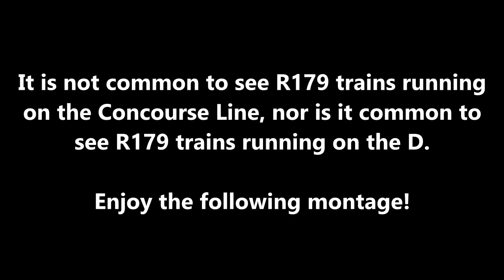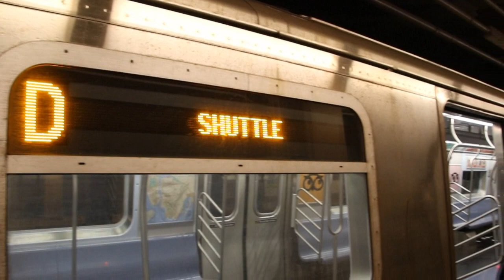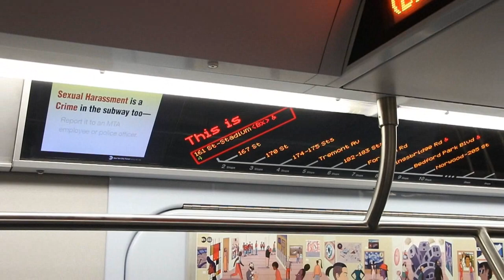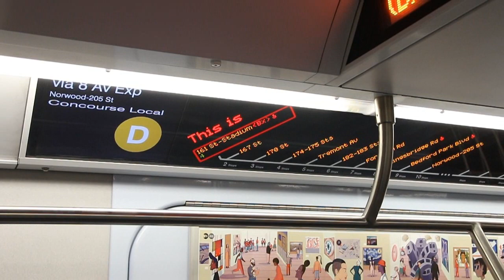R179 Trains on the Overnight D Shuttle - April 25, 2021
Here are several videos taken on April 16, 2021, featuring the MTA NYC Subway, in particular the Concourse Line! During the weekends of April 17 and April 24, 2021, D trains were cut back to Atlantic Ave/Barclays Center to allow for inspections on the Manhattan Bridge. As a result, the C, which uses some 8-car Bombardier Transportation R179 trains, was rerouted to Norwood/205th St to provide service on the Concourse Line during the daytime. During the nighttime, the rerouted C service was replaced with a shuttle D service to 145th St only (from Norwood/205th St), so any R179 train on the line was signed up as a D shuttle train.
The usage of R179 trains on the Concourse Line was halted temporarily on April 17, 2021 when it was found out that 8-car trains' stopping positions did not allow conductors to align correctly with conductor boards at several Concourse Line stations, but the problem was rectified by the following weekend, allowing for use of R179 trains on the Concourse Line once more.